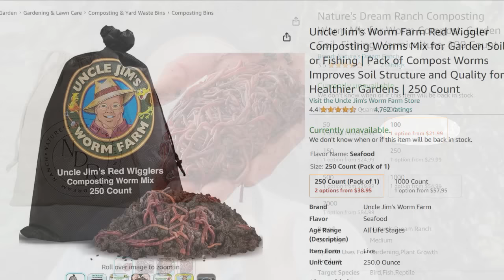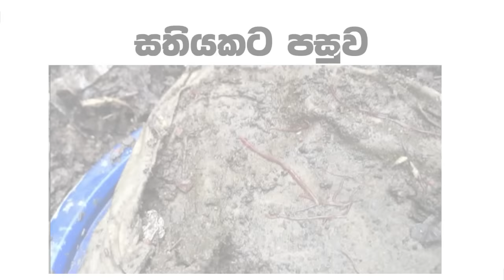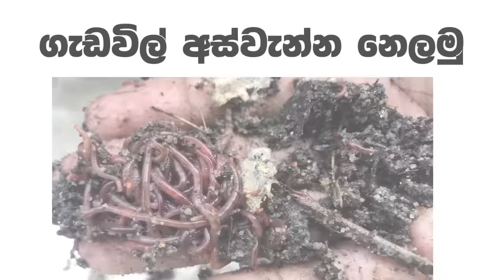අධික ඉල්ලුමක් ඇති ගැඩවිල් පනුවෝ 500ක් එක පොච්චියකින් හදන සරල ක්‍රමය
මේ වීඩියෝ එකෙන් මම කතා කරන්නේ ගැඩවිල් පොහොර නිෂ්පාදනය කිරීම සඳහා අවශ්‍ය වන ගැඩවිල් පනුවන් කොහොමද ගෙදරම හදා ගන්නේ කියන කරුණ. මේ සඳහා වෙළඳපොලේ මිලදී ගැනීමට මම සොයා බැලීමේදී ඉතා ඉහල මිල ගණන් වලින් මේ පණුවන් අලවි වෙන බව සොයා ගත්තා. ඒ වගේම බොහෝ දෙනෙක් මෙම පණුවන් අන් අයට දීමට අකමැතියි.
මෙවන් තත්වයක් යටතේ මම තීරණය කළා ගැඩවිල් පනුවන් පරිසරයෙන් අල්ලාගෙන ඔවුන්ව ඉතා සරලව අභිජනනය කිරීම සඳහා සරල අටවුමක් ඔබට හඳුන්වා දීමට.
මෙය ඉතා සාර්ථක ලෙස මම කිහිප වතාවක් අත්හදා බලා තිබෙනවා. මේ නිසා ඔබටත් මේ සඳහා ආරාධනා කරනවා.